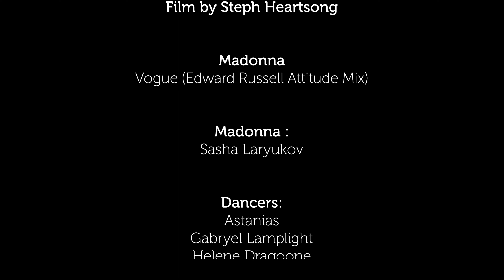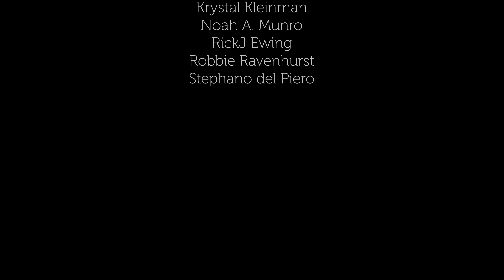Madonna "The Virtual History Tour" in Second Life - "Vogue"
Madonna Second Life Show 2021 -
Machinima 4K

Filmed and Produced by :
STEPH HEARTSONG PRODUCTIONS
(Thank you so much Steph for this amazing work! ♥)

THE VIRTUAL HISTORY TOUR BAND :

Madonna :
Sasha Laryukov

Dancers :
Astanias
Gabryel Lamplight
Helene Dragoone
Kassiel
Krystal Kleinman
Noah A. Munro
RickJ Ewing
Robbie Ravenhurst
Stephano del Piero

Musique utilisée dans cette vidéo :
Madonna - Vogue (Edward Russell Attitude Mix)